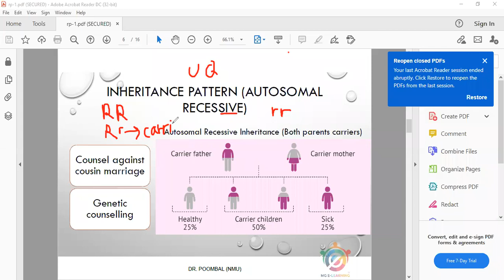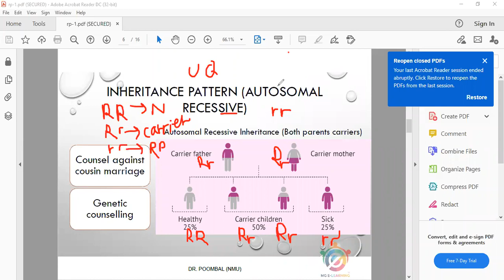Retinitis Pigmentosa(brief concept)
1) Genetic cross
2) explanations for fundus findings